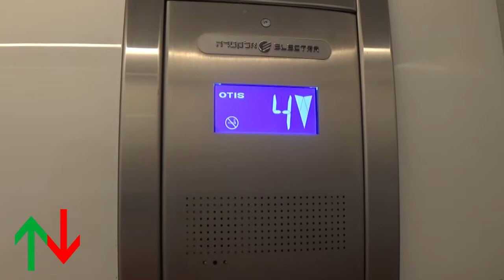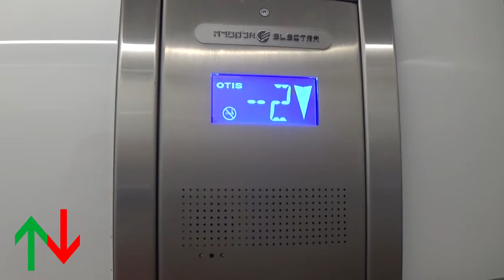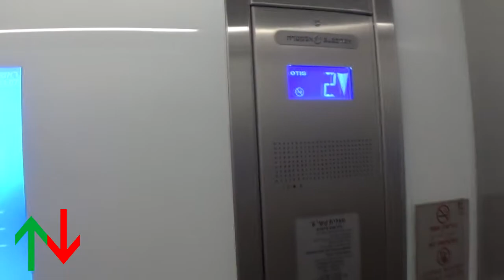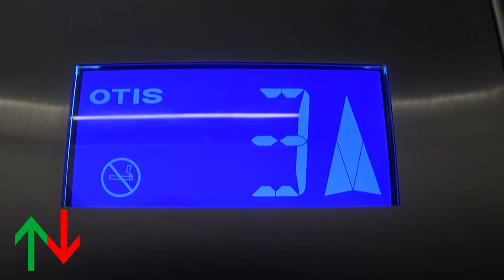[R2] Holon Shopping Center, Holon, IL | 1998 Electra (mod. 2020) traction lifts (Carpark).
These are the carpark lifts.
Unlike the other ones, the floor numbering on these ones didn't change except level כ is now level 0 and level גג is now level 4. The shopping center is located on levels -2, -1, 0 and 2. Only level 0 entrance on the carpark has security checkpoint, the other entrances on rest of the levels don't have checkpoints.

---Carpark elevators---
Brand: Electra
Moderniser: Electra
History: Modernised
Year built: 1998
Year modernised: 2020
Capacity: 1500kg / 20 Persons
Type: Traction
Floors: 7(-2, -1, *0*, 1, 2, 3, 4)
Elevator bank size: 2
Camera: Sony CX240E
Location: Holon Shopping Center, Golda Meir st. 7, Neot Shoshanim(sort of), Holon, Tel Aviv District, Israel